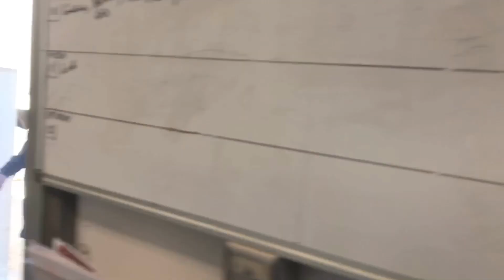Ep 4 ‘Tribute To Big PaPa’ for More!!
This video is dedicated to my brother Monty cause he gets the horn and then sometimes you just aim a camera and he jumps 😂  but I love ya bro thanks for being a sport about it👊🏻

         YouTube channels you may Like

Set the hook with TL Broyals

Hawkeye Fishin

I just made Pro-Staff with VenomLures and if you wanna try some Rock solid Baits!!

Use code at check out SOONER10

And if you’ve never tried a subscription box try
Monsterbass clink the Link and get and try TheBetterBox

Have any questions about how-to use any of the baits in your box ask the Pro Staff